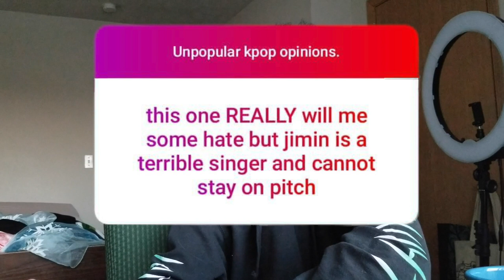responding to YOUR unpopular kpop opinions *oFfeNSivE OmG*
i don't make the rules here. this channel is pure destruction!

$12 off your first Grubhub app order of $15+ on me, babyy

Have you tried Airbnb? Sign up with my link and you will get up to $55 off your first trip!